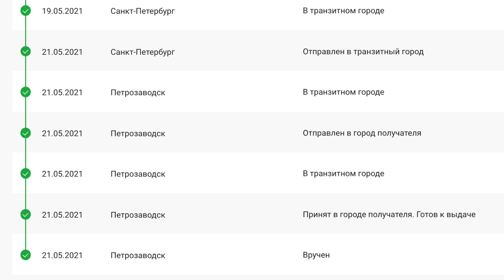СДЭК России ОБМАНЫВАЕТ СВОИХ клиентов 💩